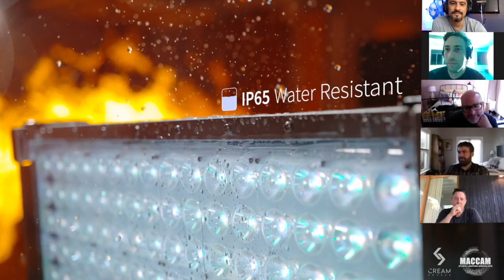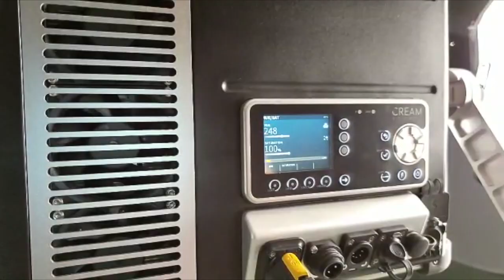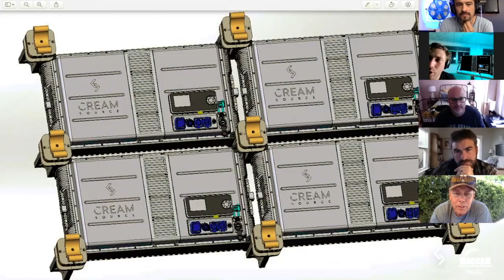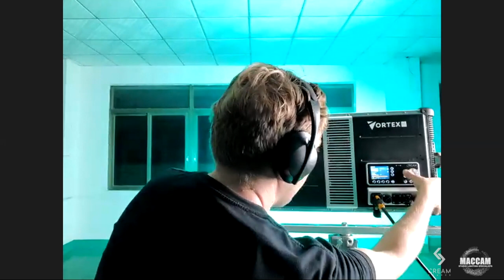Creamsource Tales - Greig Fraser ASC, ACS Talks Vortex8 with Hollywood Gaffers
This episode of "Creamsource Tales" features , Greig Fraser talking the all new Vortex8 with Gaffers Mike Bauman, Jamie Mills, Andrew Korner and Mike Ambrose who are joined with Co-Founder of Maccam, Michael McDonald and Nicole McDonald along with Creamsource CEO Tama Berkeljon.

The Vortex8 sparks many conversations points and we are very proud to have this product come to fruition.